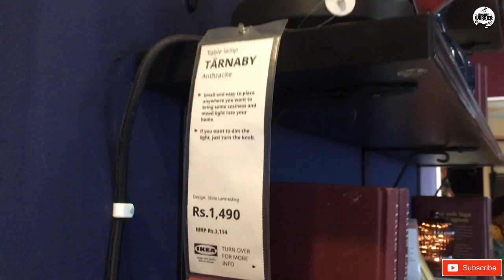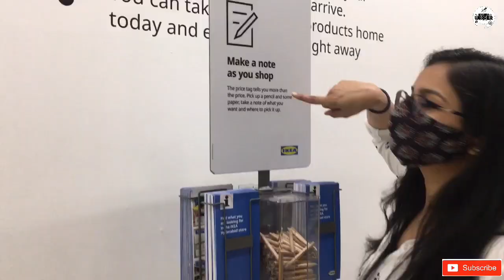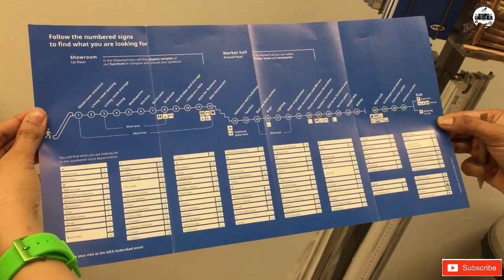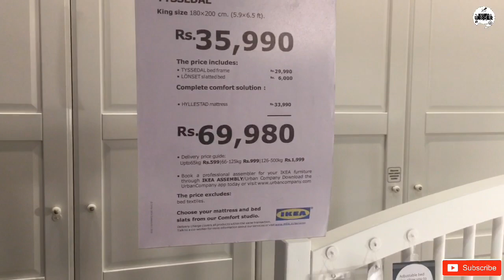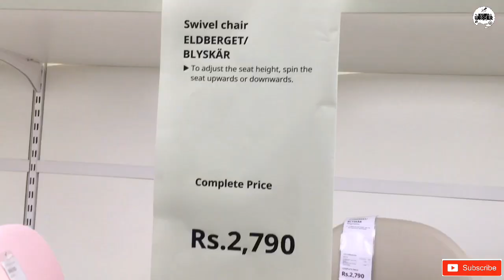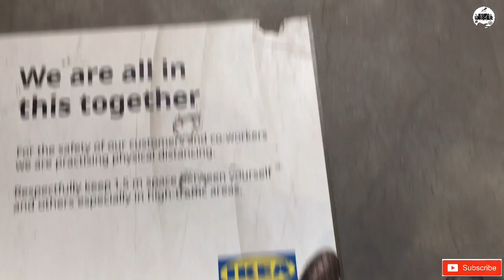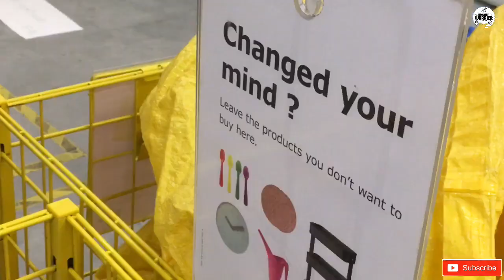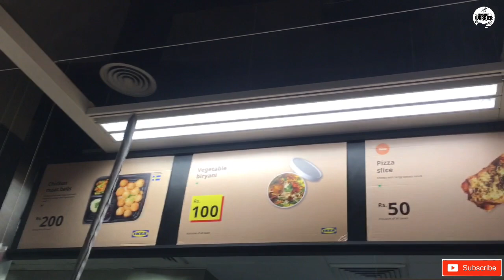First visit to IKEA Hyderabad| Massive home furnishing store | Indulekha Warrier |Home decor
Vlog on my first visit to IKEA Home furnishings Hyderabad, the first IKEA store in India. It’s a 4 Lakh sq ft complex and offers amazing home decor ideas at cheap rate.